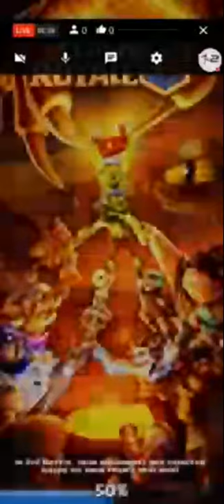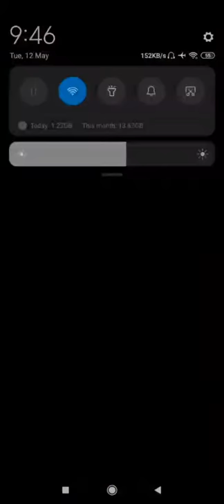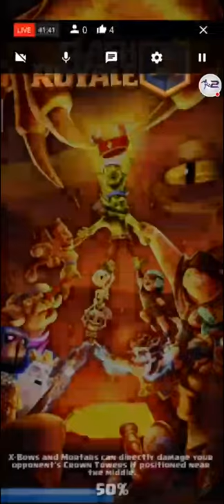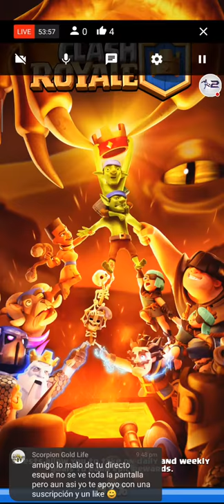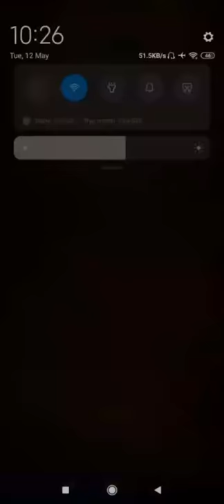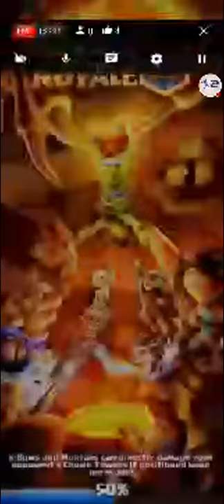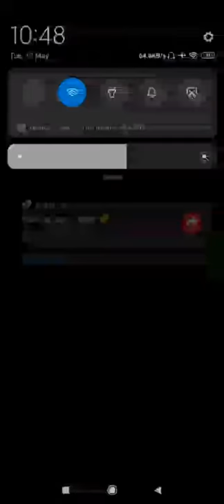Clash Royale Gameplay Dragon Hunter Let's Play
Watch me play Clash Royale season 11 Battle Gameplay Let's Make A strategy i am agam and you are watching kick 2 start so let's play.

Clash Royale is a video game developed and published by Supercell. The game combines elements from collectible card games, tower defense, and multiplayer online battle arena. The game was released globally on March 2, 2016. Clash Royale reached $1 billion in revenue in less than a year on the market